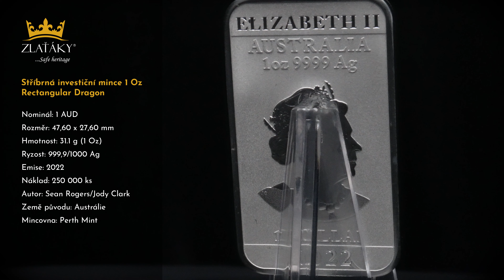Stříbrná investiční mince Rectangular Dragon 1 Oz 2022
Rectangular Dragon 2022 - Obdélníkový drak 1 Oz
Nominál: 1 AUD
Rozměr: 47,60 x 27,60 mm
Hmotnost: 31.1 g (1 Oz)
Ryzost: 999,9/1000 Ag
Emise: 2022
Náklad: 250 000 ks
Autor: Sean Rogers/Jody Clark
Země původu: Austrálie
Mincovna: Perth Mint